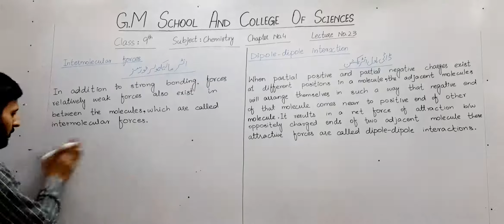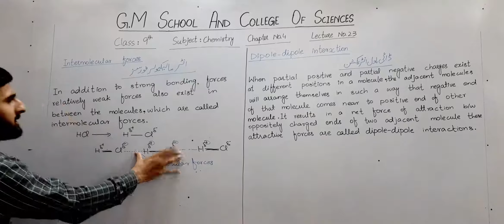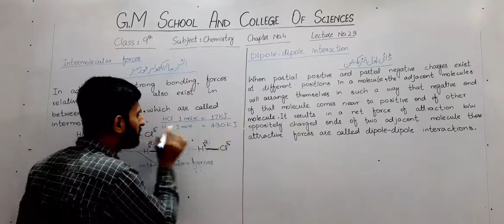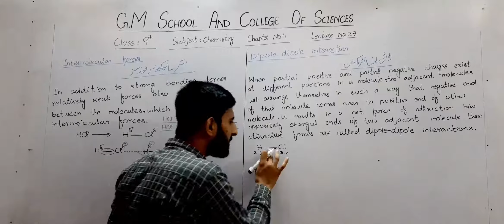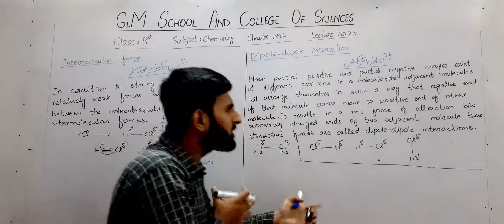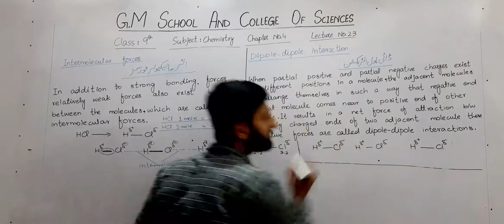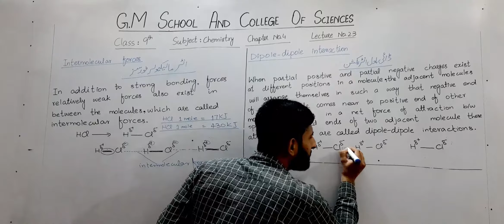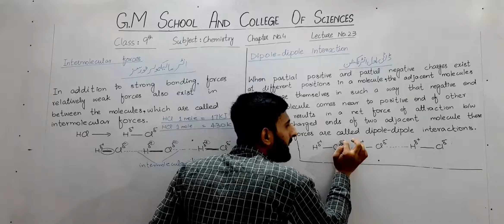9th Chemistry Lecture#23 By Sir Jawad